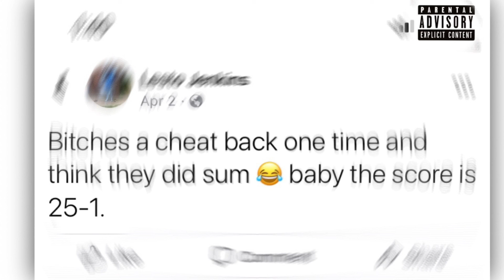OTM BSAUCE - LEAVE ME ALONE (DRILL)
LEE SAID IMMA CRY WHEN SHE LEAVE ME I GUESS HE AINT KNOW I HAD THE POWER LIKE TARIQ